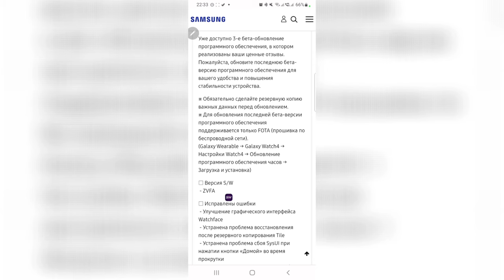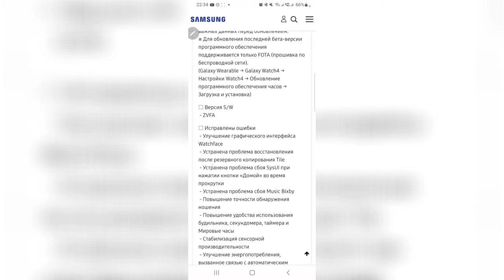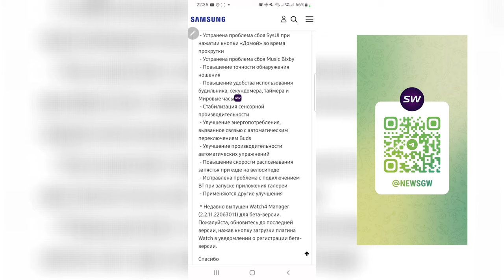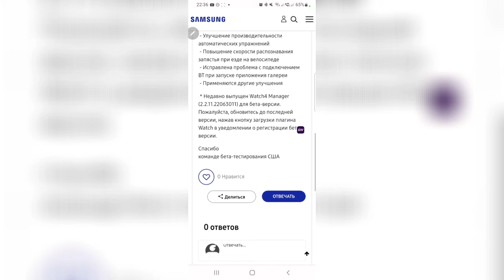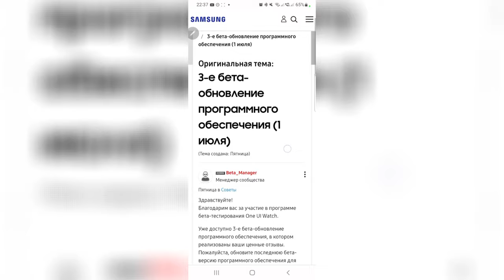Изменения и Новшества в BETA 3 Watch One UI 4.5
Поддержка канала
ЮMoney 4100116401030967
Сбер - 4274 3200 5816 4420
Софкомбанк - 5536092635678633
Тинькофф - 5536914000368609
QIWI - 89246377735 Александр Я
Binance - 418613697